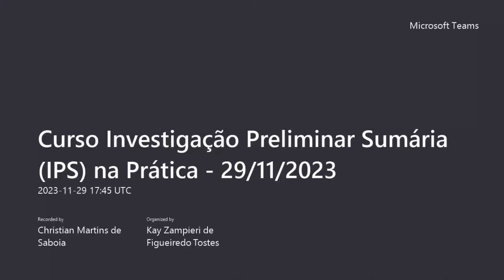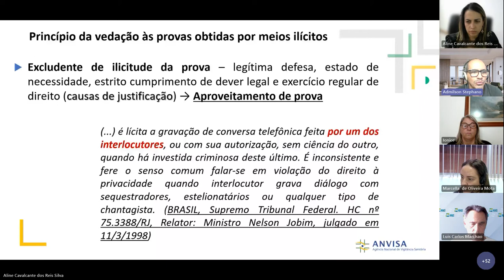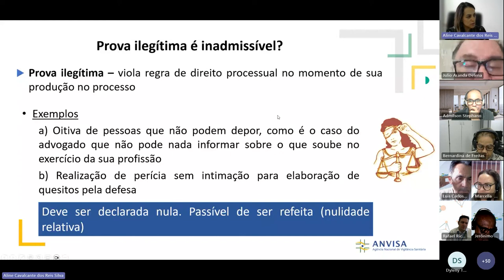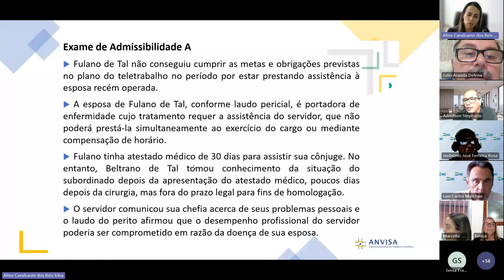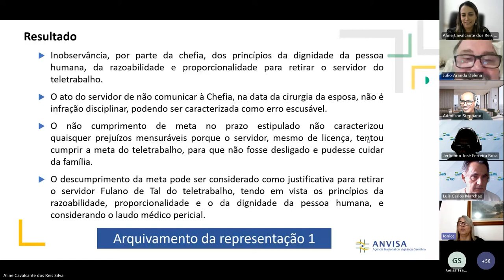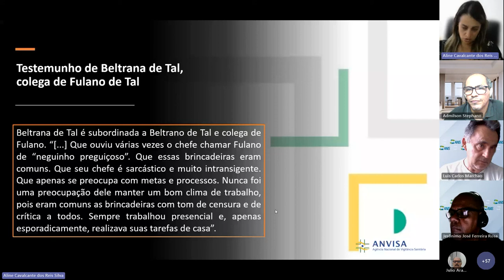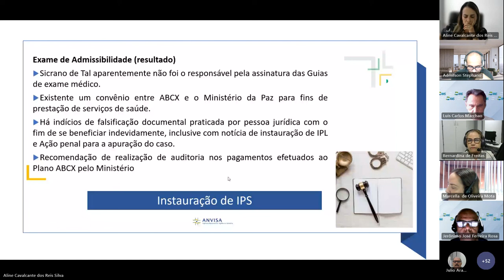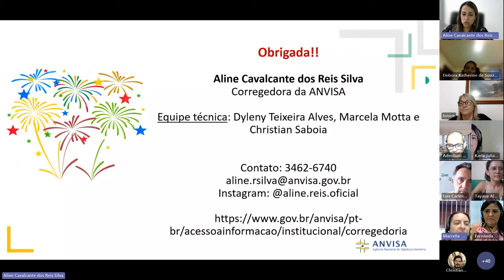Curso Investigação Preliminar Sumária (IPS) na Prática - Parte II - 29/11/2023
Dia: 29/11/2023
Módulo III - A Investigação Preliminar Sumária
a) Noções introdutórias - Portaria Normativa CGU nº. 27/2022
b) Objetivos
c) Procedimento: regras e princípios aplicáveis
c.1. Realização de diligências
c.2. Tipos de evidências e provas
d) Resultados possíveis da investigação